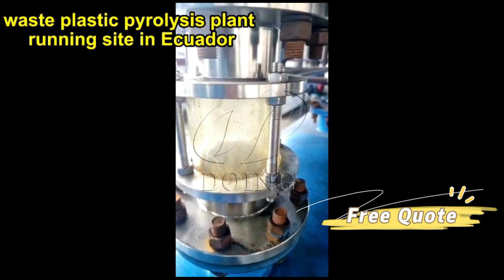Waste Plastic Pyrolysis Plant Running Site Video in Ecuador for Recycling Plastic to Oil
This video shows the running site of waste plastic pyrolysis plant installed by DOING Company in Ecuador. It has the 99.9% high pyrolysis rate, which can fully guaranteed the waste plastics are cracked into oil gas. And DOING waste plastic pyrolysis plants are equipped with the best and professional industrial condensers, it can fully cool the oil gas into liquid oil. So the oil Yields of DOING waste plastic pyrolysis plants are high.